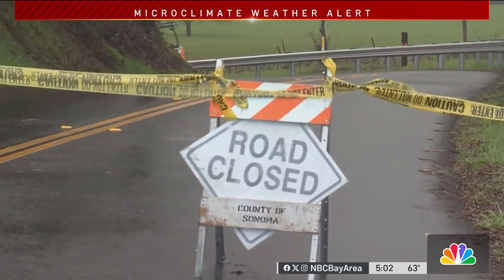North Bay residents hit with powerful wind as storm moves through the Bay Area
Wind has been the biggest weather issue in the North Bay, but there has been rain too – particularly a powerful, but short, burst earlier Monday afternoon. Sergio Quintana reports.